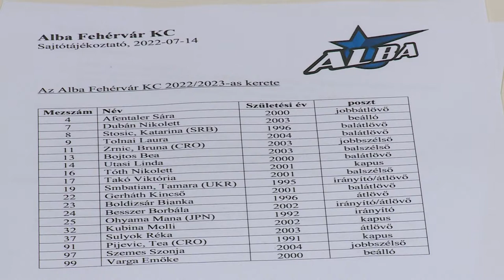ALBA FKC: IRÁNY A KÖZÉPMEZŐNY ELEJE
Elkezdte a felkészülést a szezonra az Alba Fehérvár KC. Az élvonalban a zsinórban 31. szezonjukat kezdő női kézisek feljebb lépnének a tabellán. Egy balátlövő, és két jobbszélső érkezését jelentették be.